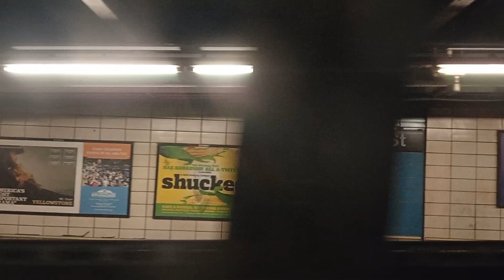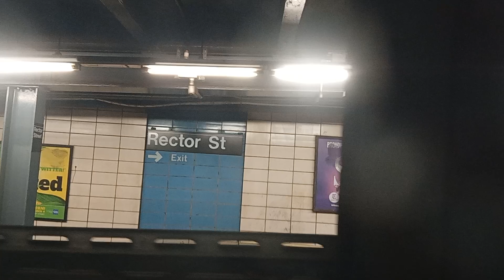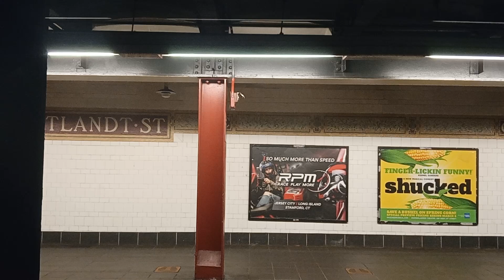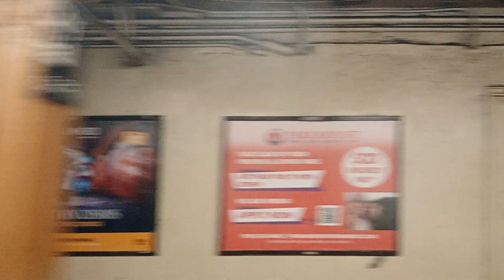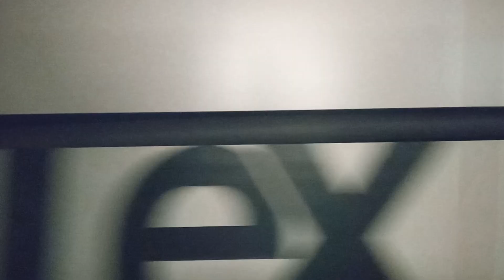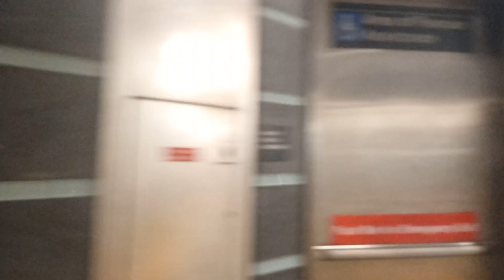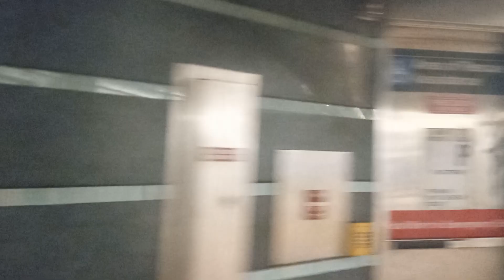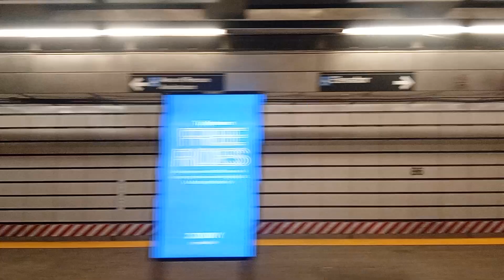(W)Train Ride From Whitehall Street South Ferry To 96th street 2nd Ave (Via Q Line)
I filmed this on: June 2nd 2023